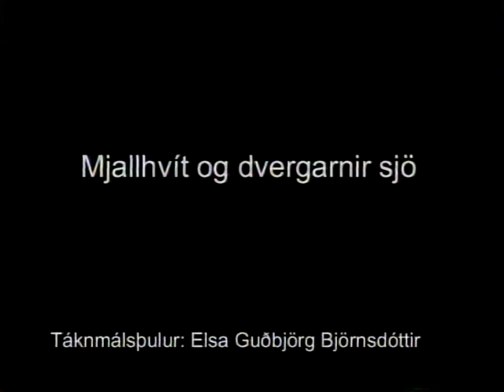Mjallhvit og dvergarnir sjö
Táknari: Elsa G. Björnsdóttir

Textun: Guðrún Eygló Bergþórsdóttir